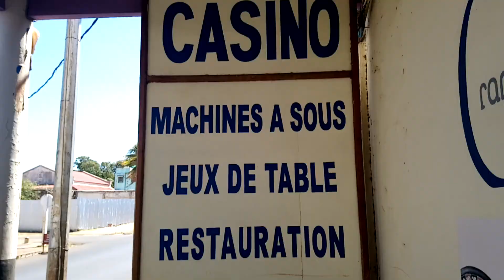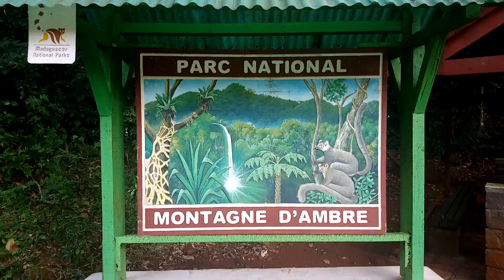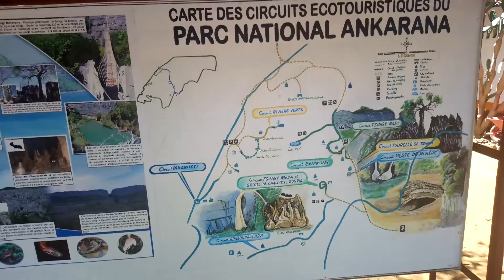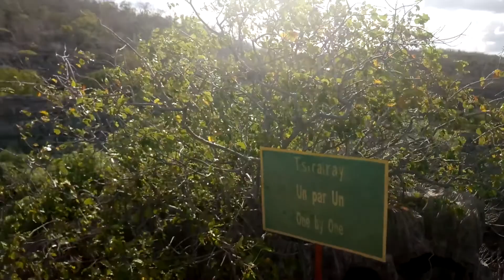WORLD'S SMALLEST CHAMELEON - antsiranana 🇲🇬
Madagascar 2017 - Antsiranana (Diego Suarez), Sugarloaf Island, Bay of Dunes, Bay of Sakalava, Bay of Pigeons, Cap Andranomody, Ramena, French Mountain, Amber Mountain National Park, Anivorano du Nord, Ankarana National Park (Little Tsingy) and Ambanja.